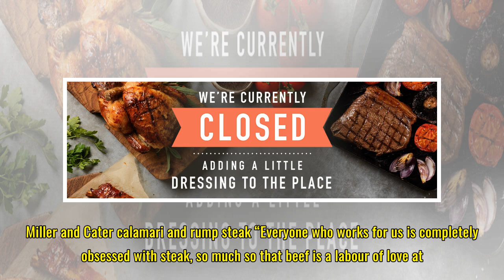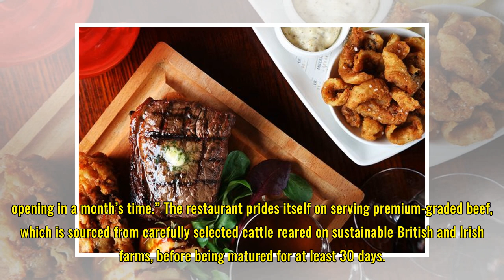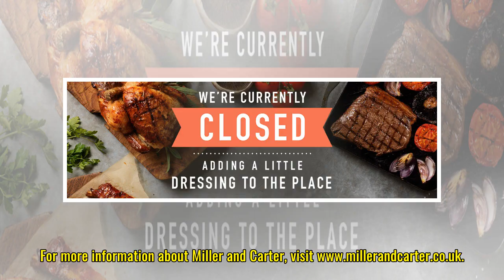A new Miller and Carter Steakhouse is opening in Otterspool